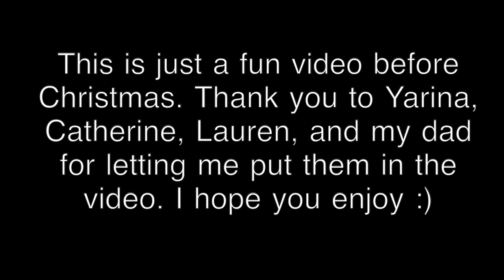Elf yourself with Friends! | Sofia Hill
This is just a fun video before Christmas! Thanks to my dad and my friends for participating in this video! I think it is hilarious

I used elf yourself to make these videos